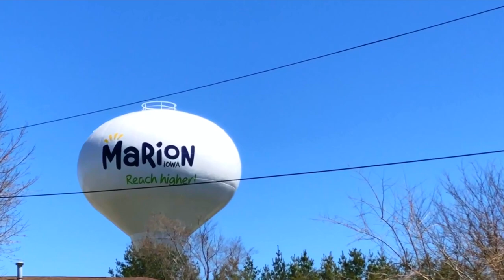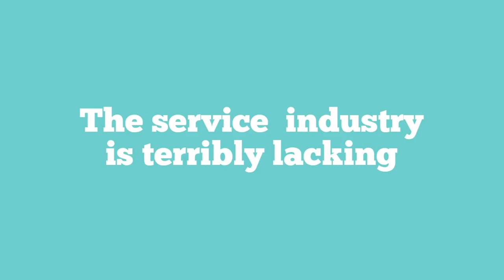10 things I strongly dislike about living in Iowa.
Hey guys I am Fe,
I have been living in Iowa for the past seven years. Since I have been here for so long time, I descided to make a video about 10 things that I dislike about living in Iowa.

While making this video I asked my sons was there anything they dislike about living here they Sid "NOPE". Yet they find things they didn’t like about the Cayman’s.  They thought is was too sunny 🤣

Which bring me to this part.
I want to put an emphasis on the fact that the aspects of life that I mentioned in this video are not all encompassing of the whole state of Iowa and Iowans but rather what I have experienced.

Again, do take an account that my  experiences  are to me unique.

I do planned on making a video of 10 things I like about living in Iowa.

Stay tune.

PS: I do not plan on moving state.